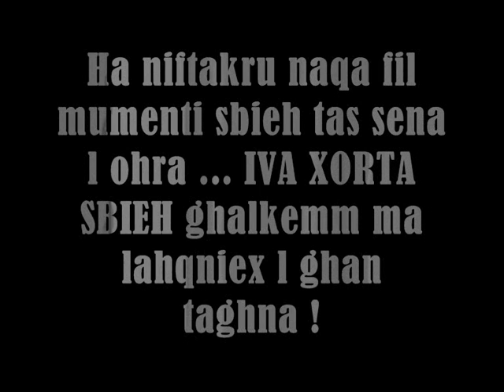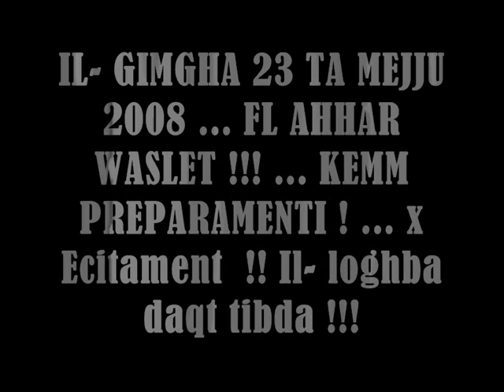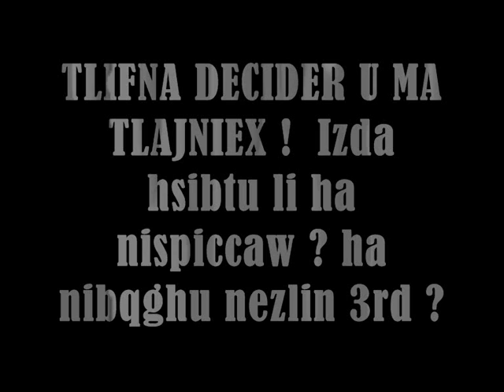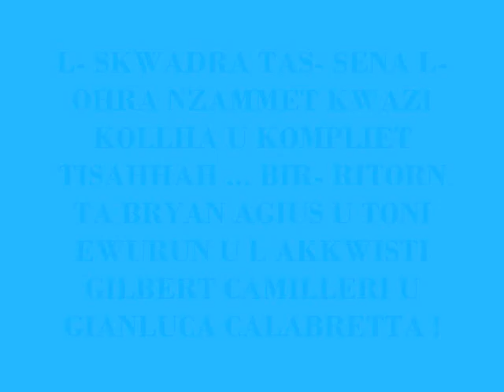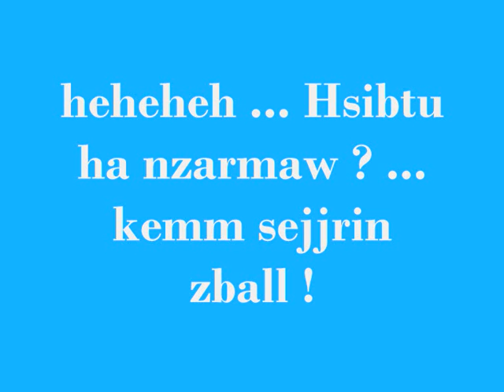MOSTA FC - STRONGER THEN EVER !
Another Year Another Ambition ... Forza Mosta FC !